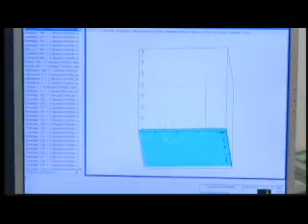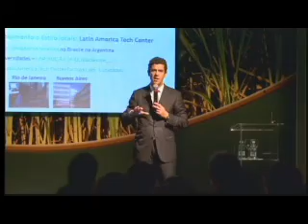Biodiesel Brasil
Grupo PSA Peugeot Citroën e o Ladetel - Laboratório de Desenvolvimento de Tecnologias Limpas da Universidade de São Paulo, anunciaram oficialmente a Fase III do Projeto Biodiesel Brasil